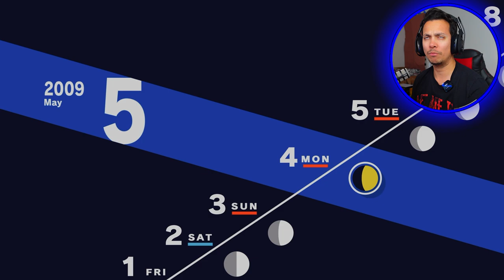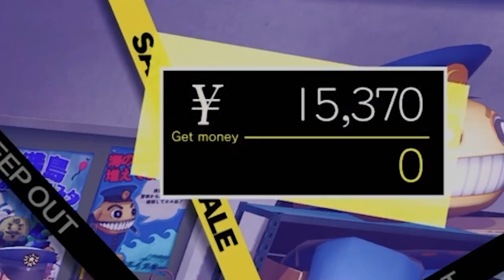Most Difficult Question to Answer: Who should I Romance with? (Persona 3 Reload)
Most Difficult Question to Answer: Who should I Romance with? (Persona 3 Reload Part 9)
We are reaching higher ranks with our companions but the question that was brought up, who should I romance with in Persona 3 Reload! We have 6 options however I've only met 3 so far in: Yuko Nishiwaki, Mitsuru Kirijo and Yukari Takeba. The decision is getting more difficult as we learn more about them...
Edited and Thumbnail by: Talos
Developed by: P-Studio
Published by: Sega, JP: Atlus
About Persona 3 Reload (2024 Game):  Remake of the original Persona 3 from 2006, as the story takes place with the protagonist as a high school student returning to his home city a decade after his parents were killed in a fatal car crash. He soon gains the potential to summon a Persona–the physical manifestation of his inner spirit, and joins the Specialized Extracurricular Execution Squad (S.E.E.S.), a group of like-minded Persona users. Together, they are tasked with defeating Shadows and uncovering the mystery of the Dark Hour.